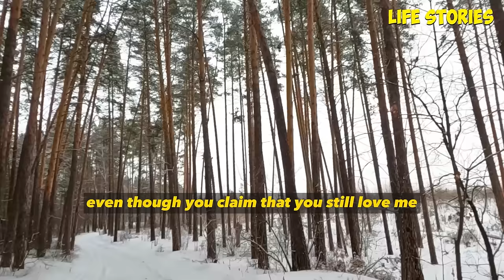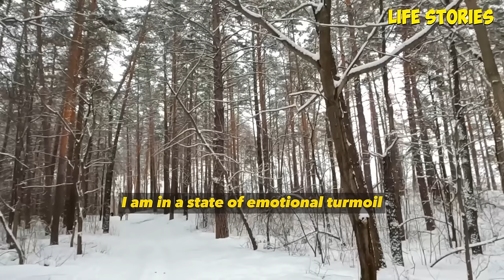Wife cheated on her husband and went to her rich older boss ! She wanted a rich and beautiful life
Wife cheated on her husband and went to her rich older boss ! She wanted a rich and beautiful life, but karma had other plans.

00:00-                story 1

50:50-                story 2

01:20:35-          story 3